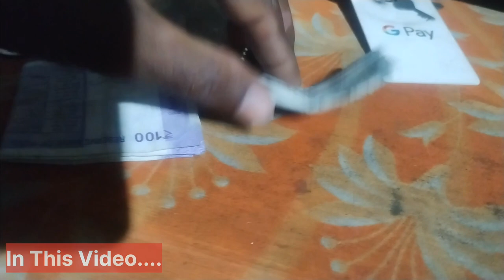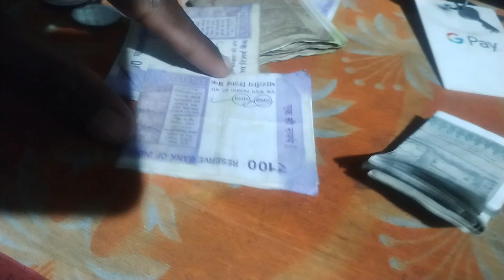आज 2060 रू. का कपड़ा बिक्री | Ashnarayan Daily Vlogs | Vlog Video | Feriwala Vlogs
Ashnarayan Video
ashnarayan Vlogs
Ashnarayan Feriwala
Kapda ka Feriwala Vlogs